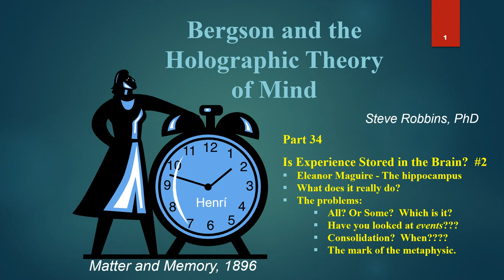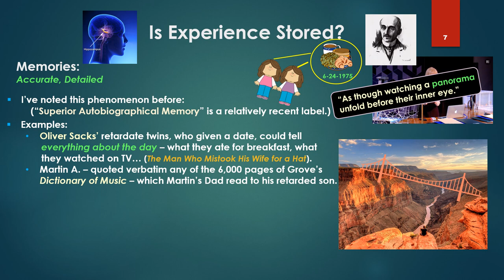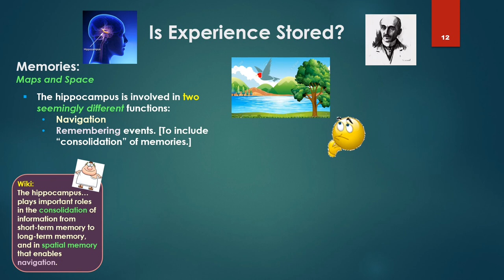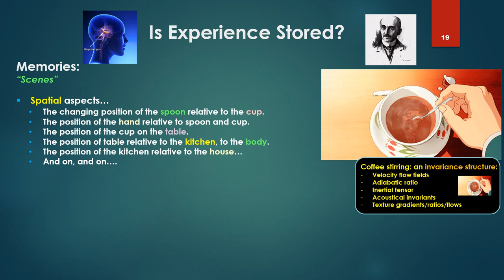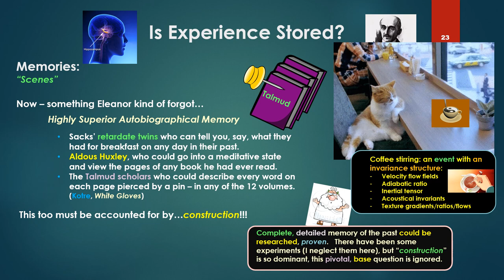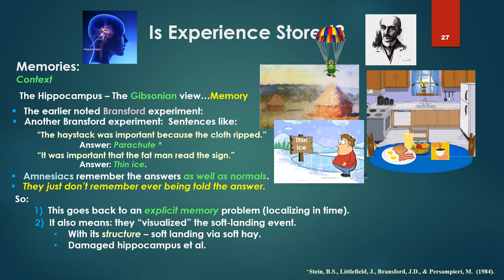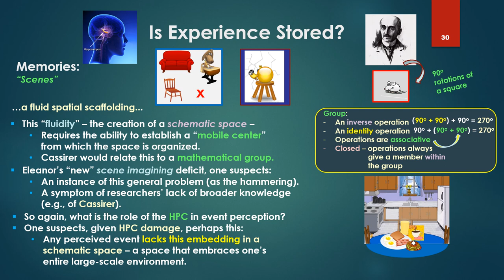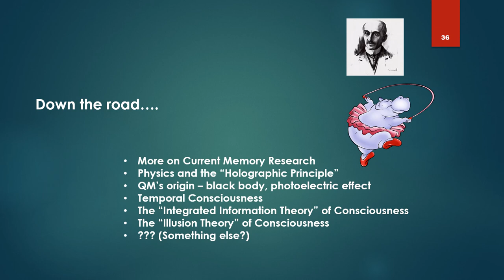Bergson's Holographic Theory - 34 - Is Experience Stored? #2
Part 34
Is Experience Stored in the Brain? #2

*- Examining Eleanor Maguire's discussion of the current assessment of the role of the hippocampus in memory

*-The shearing in theoretical thought between all experience being available versus all memory is just constructed (from mysterious "elements")

*-The finding that the hippocampus is needed for imagination of scenes.

*- Cassirer's identification  of the significance of this - the fluid, mobile center, the mathematical group - long ago

*- Conclusion on trend - the hippocampus is not storing/consolidating experience - it IS critical in supporting a schematic - mobile centered - space

The Neuroscience of Memory - Eleanor Maguire
The Royal Institution, 2014

Dec. 5, 2017 talk…Elizabeth Buffalo  (U of Washington)

Mar 1. 2018 version, exact same abstract
article version